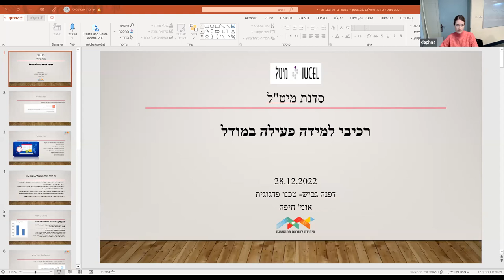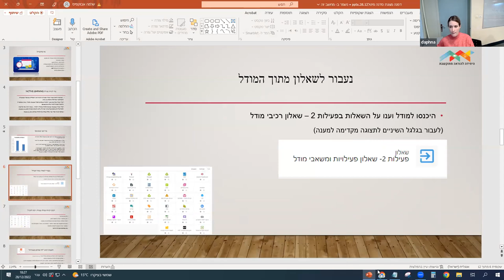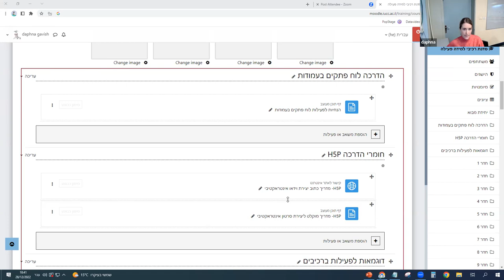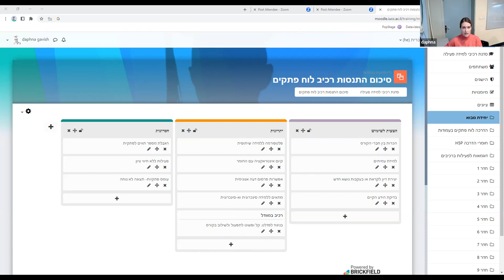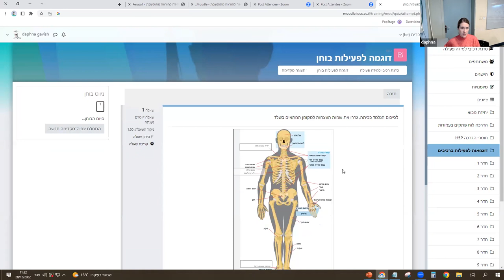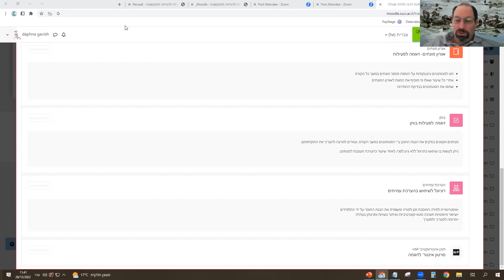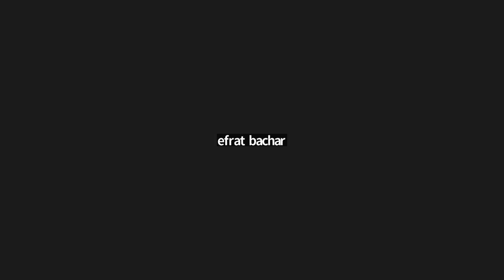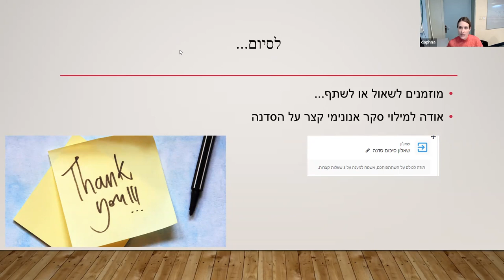סדנת רכיבי Moodle ללמידה פעילה (גלריה)